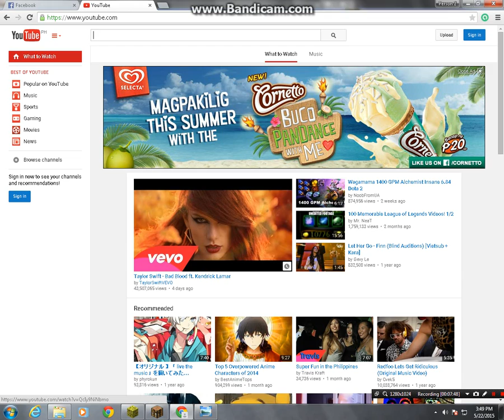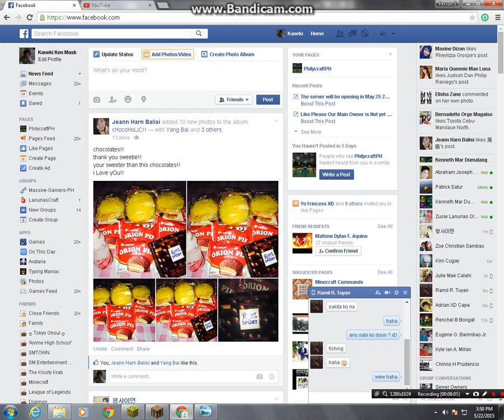KanekiSanGhouls is playing a Minecraft.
Server : PhilycraftPH
Party Bored ~ Party Mobs
Ramil R. Tuyan as Owner720
Slamacow Steve as joel1019
Kaneki Ken TokyoGhoul Me as @_@Meow@_@
We Are 3 Only Online
Because No One Join Players
So Bored